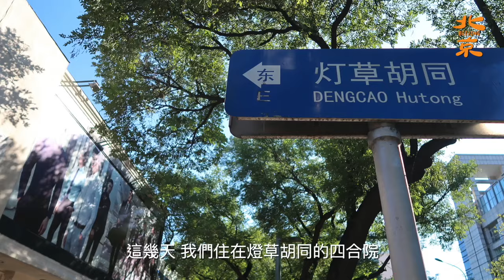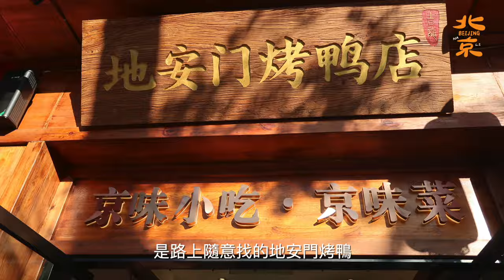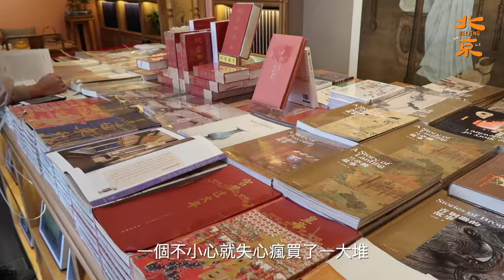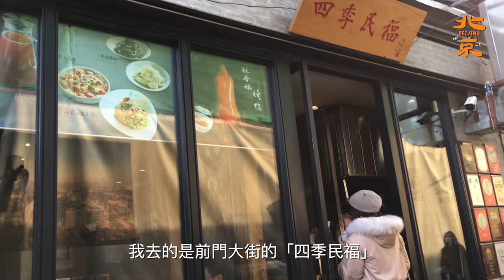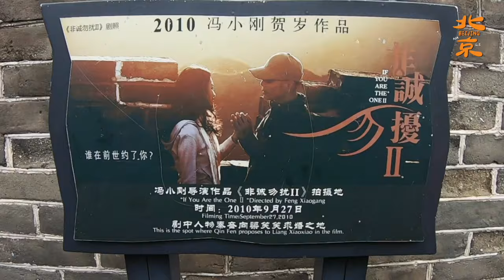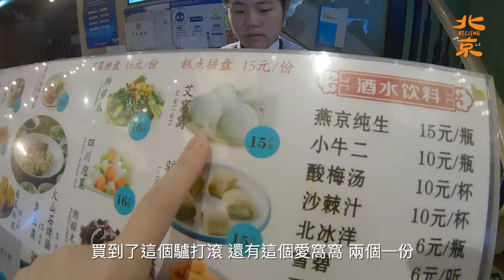Vlog｜胡同、故宮、烤鴨、園林、火鍋與長城！北京自由行！Beijing Vlog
四天圓夢之旅！這支Vlog比較長～
但希望可以分享很真實的北京給大家
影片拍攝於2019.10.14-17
好懷念～兩年多前不用戴口罩就可以暢玩北京～
來～我們一起轉一圈北京吧！

（我沒有使用過，但影片發佈後，很多人私訊IG問交通，覺得台灣買好再出發應該會比較放心）

■兩年前剪接的短板北京
北京自由行│你是風兒我是沙，終於圓了兒時的古裝夢！Hello Beijing

📸使用器材iPhone6S、G7XII、Gopro7